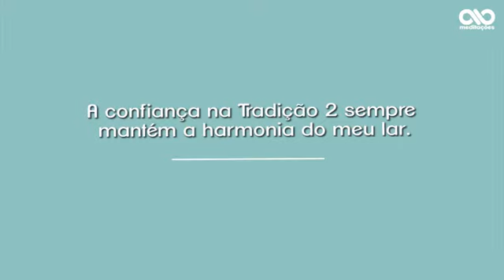Tradição 2° Livre dos vícios.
Deixe seu like compartilhe a mensagem se inscreva no canal ative o sininho na opção todos e receba meditações diárias para cada dia do ano e mensagens motivacionais também mensagens de experiências de membros anônimos sobre as 12 tradições.